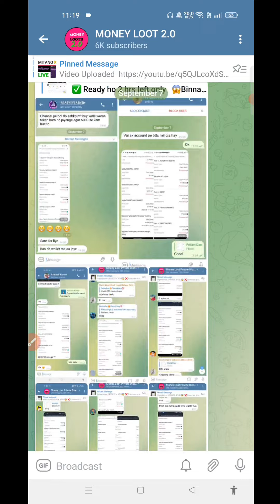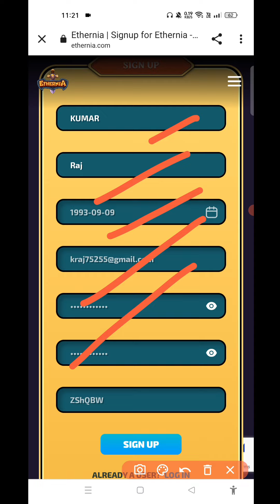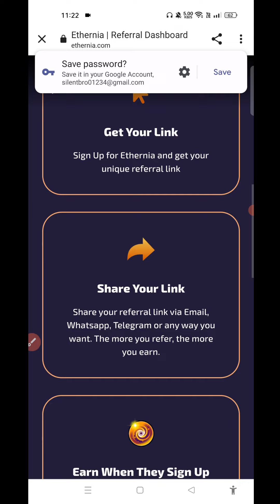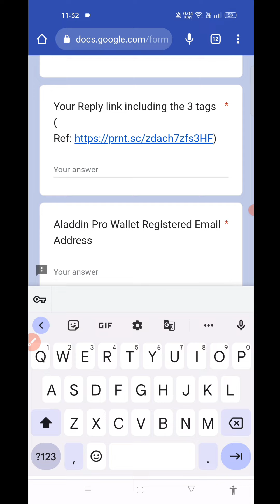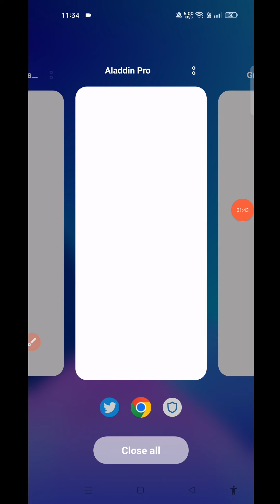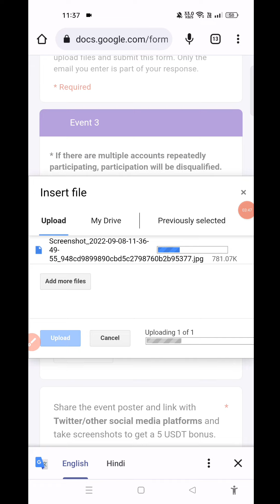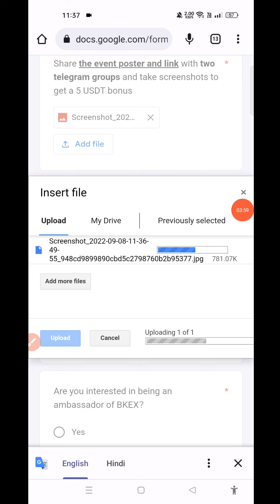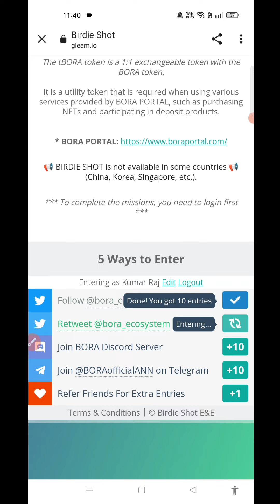🔥🔥 Earn Free $400-700$ Unique Loot 😱😱 Don't Miss Cryto Free Loot || 2022 🎉🎉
🔴All  link :- 👇.

LOOTS LINK :- 🟥 JOIN TELEGRAM 🟩